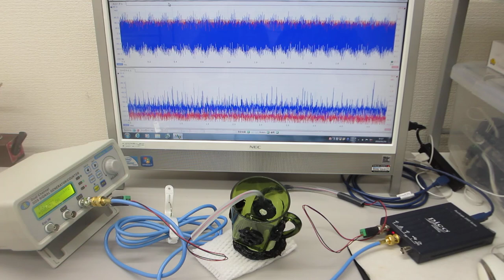超音波伝搬特性の検出テスト（非線形現象の測定解析による音響特性確認）